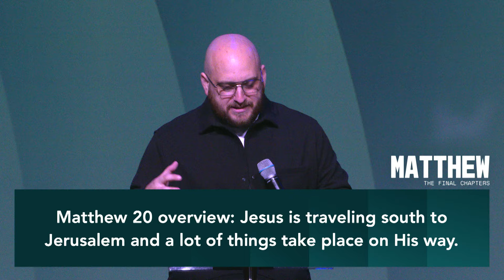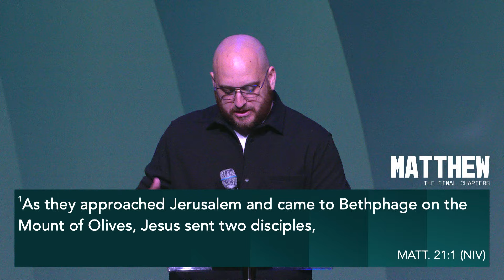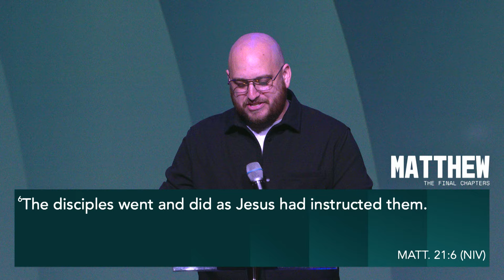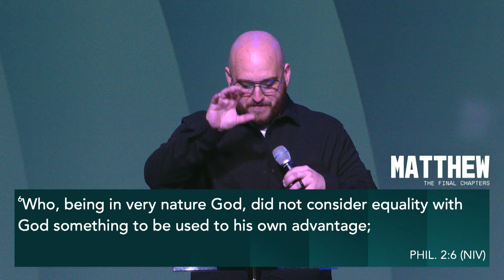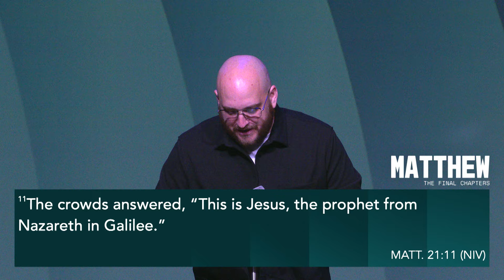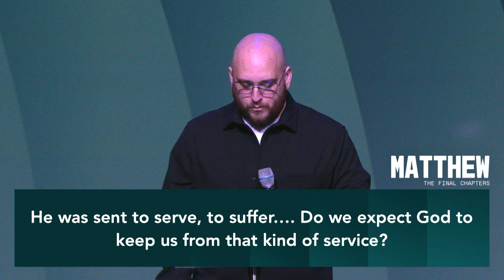Matthew 21 | Pastor Nathan Garner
Join us as we continue our exploration of the Gospel of Matthew, diving into chapters 20 and 21. Today, we’re looking at the humble kingship of Jesus and His journey towards Jerusalem, where He fulfills prophecy by entering not as a conquering hero, but in humility, riding on a donkey.

Discover how the crowd’s expectations of Jesus as a political savior contrast with His true mission of grace and sacrifice. Let’s reflect on who Jesus is to us, how we worship, and the compassion and authority He shows to all.

ABOUT CITY CHURCH FL
We exist to bring God's love to the city, one person at a time and lead them to become fully devoted disciples of Jesus. Find our location, videos, and more info about us

NEXT STEPS
Have you made a decision to be a follower of Jesus? We want to help! If you need help taking your next steps here at city church visit us

GIVE
If you would like to partner with us spreading God's love to this city and globally one person at a time,